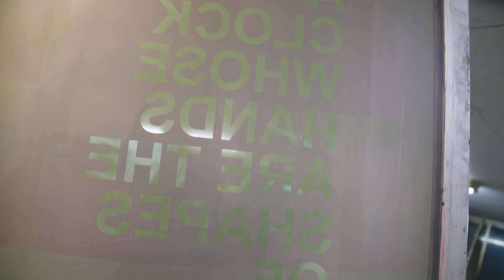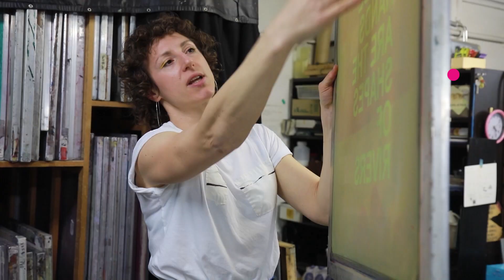Czym zajmują się japońscy artyści po pracy? [Jestem z Polski]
Zacznij zwiedzać świat z blogerami!

Twórcy programu postawili na zupełnie świeżą formułę, zapraszając do współpracy rozpoznawalnych vlogerów. Kolorowi bohaterowie oprowadzą widzów po miastach, w których mieszkają, ale także zdradzą, jak naprawdę wygląda życie zagranicą.

W odcinkach zobaczycie także nietuzinkowe miejsca, w których czas spędzają "lokalsi" oraz autentyczne opowieści ludzi, którzy uwielbiają poznawać nowe miejsca i kultury. W "Jestem z Polski" będziemy obserwować świat z perspektywy rodaków mieszkających w Japonii, USA, Peru, Kolumbii i Brazylii.